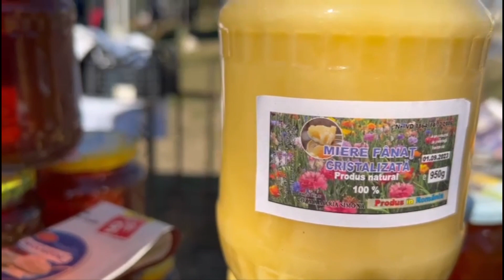Apicultor cu 350 de familii. Despre comercializarea mierii de albină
Ghiroda partea I